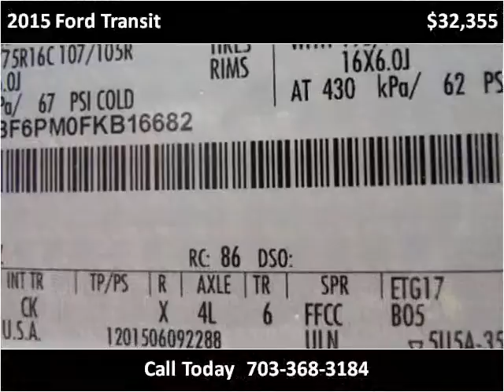2015 Ford Transit New Cars Manassas VA